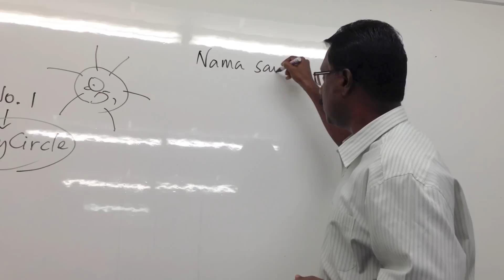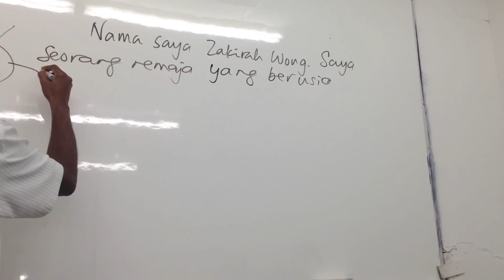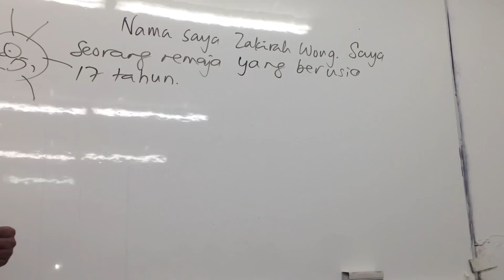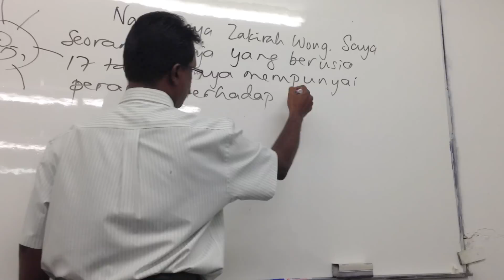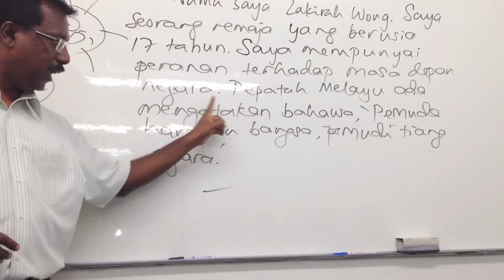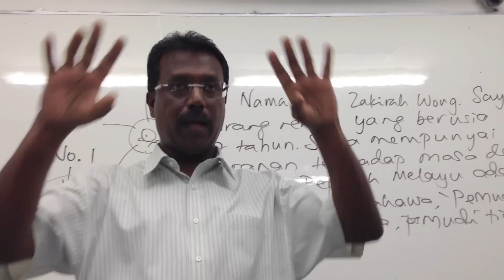Gagal Dapat Kredit BM SPM?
Teknik MyCircle membantu pelajar lemah untuk menulis esei BM yang unik ... dan lulus SPM !